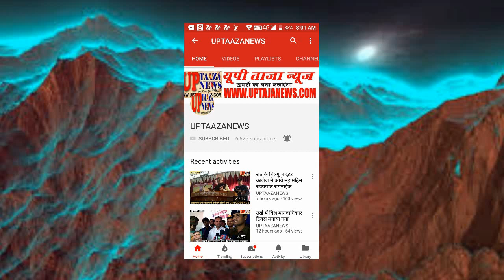मुस्करा के खड़ेही लोधन में हुयी चोरी का हुआ खुलासा,दो चोरों को डायल 100 ने पकड़ा